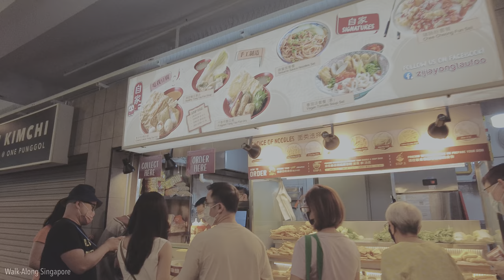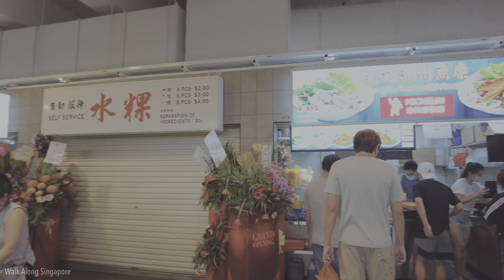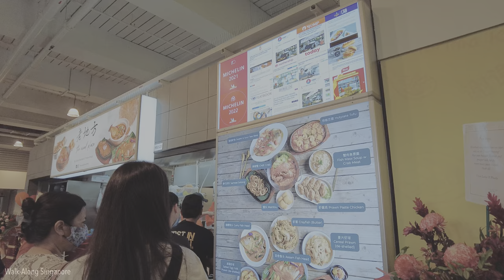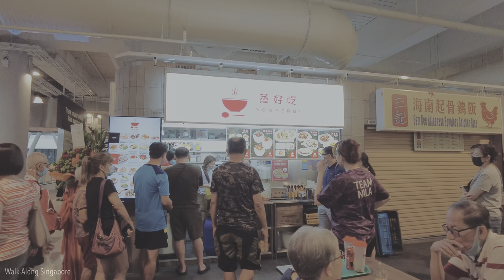🇸🇬 Walking inside Singapore's Newest Lifestyle & Community Hub - One Punggol | Nov 2022 [4K HDR]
Hello everyone!
My name is CF. We will be having a walking tour at One Punggol, which is located in the North East Region of Singapore. One Punggol is the newest integrated lifestyle hub in Singapore which has many community facilities all under one roof. We will explore One Punggol and go to the newly opened One Punggol Hawker Centre and take a look at the facilities in the community centre. I hope you will relax and enjoy the evening walk at One Punggol. Okay, let's go!

For the best viewing experience, please view the video on a supported HDR device such as the YouTube app on HDR TVs, mobile devices/tablets with an HDR display, or PCs with HDR graphics support and an HDR display.

➡️ Walk Timestamps:

00:00 Today's Highlight
02:07 Starting the walk outside Sam Kee LRT station
03:45 One Punggol
05:43 Celebration Square in One Punggol
10:48 One Punggol Hawker Centre
17:14 Punggol Regional Library
18:41 Facilities at One Punggol Community Club
22:26 Punggol Green

➡️ How to get to One Punggol:

Take a train to Punggol MRT station, then change to Punggol LRT Line (West Loop) and alight at Sam Kee LRT station

Punggol MRT station (NE17)(Mass Rapid Transit) on the North East Line
Sam Kee LRT station (PW1)(Light Rail Transit) on Punggol LRT Line (West Loop)

One Punggol is an integrated lifestyle hub which serves Punggol residents’ community needs. Envisioned as a ‘place of many places’, its design is aimed at enabling and empowering residents to enrich their lives through the activities and programmes of their choice at this lifestyle destination.

The above links contain affiliate links, which means that if you click on one of the product links, I'll receive a small commission from your purchase at no extra cost to you.